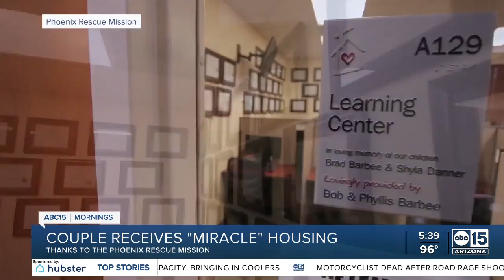Phoenix Rescue Mission helps Valley couple experiencing homelessness with 'miracle' housing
According to the Phoenix Rescue Mission, it's not easy to just "get a job" for people who are living on the streets. This is why the nonprofit launched the Phoenix Works program, to help men and women experiencing homelessness begin rebuilding their lives through work. The program gave Dianna Hofer and Daniel Robinson a glimmer of hope. Robinson began working through the program, and Hofer started taking online college courses. Then when a golden opportunity presented itself, it was commitment and follow-through that landed "D" and "D" a rare emergency housing voucher.